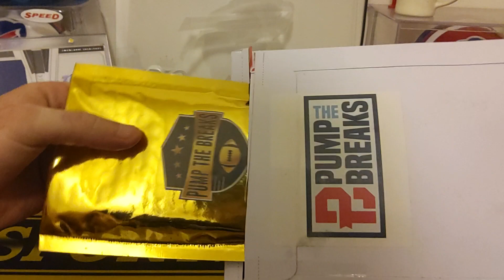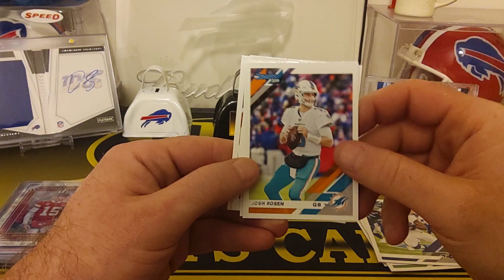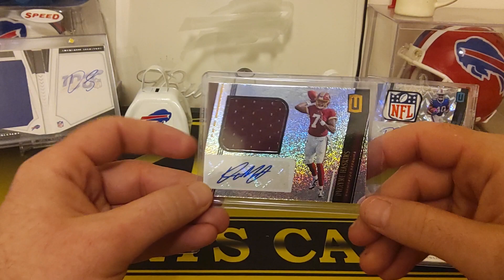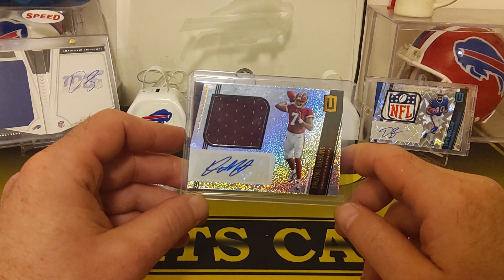Pump the Breaks Football Repack **Sweet QB RPA!!**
Nice hit from Pump the Breaks Football Repack! New Lower Price!